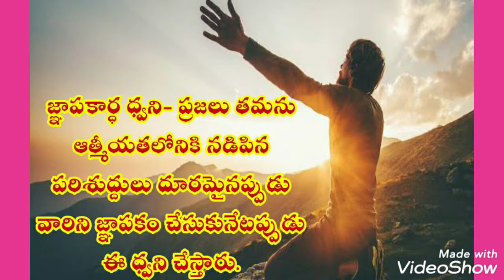క్రైస్తవులు చేయు శృంగధ్వనిలు ఏవి ? Kraisthavulu cheyu srunga dwanulu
//Heavenly knowledge//HolyTemple//Thejomaya Pastor//